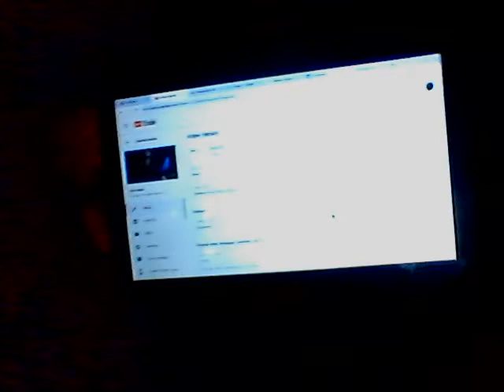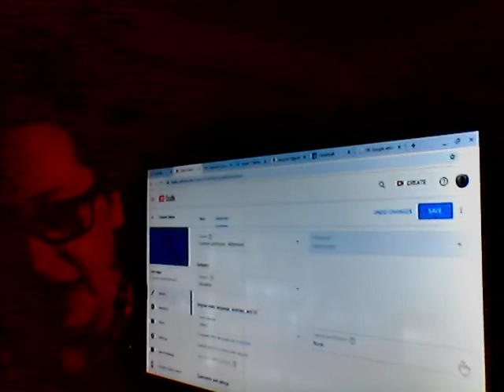Saving You Some COPPA Stress Here's Why And What To Really Do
In this video I'm showing you how to set your video's so you don't have to use what they want you really have more to chose from they just hide that from you. But I'm here to show you how to save your channel. And also check out the Social media lawyer helping us out.